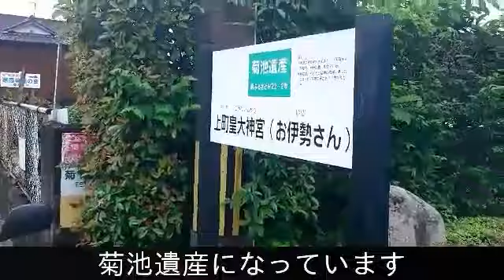熊本の神社 上町皇大神宮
熊本県菊池市隈府にある神社です。
すぐ近くには懐良親王が植えたとされる将軍木という椋の木があります。
「お伊勢さん」と呼ばれ、菊池遺産になっています。

御祭神
天照大御神